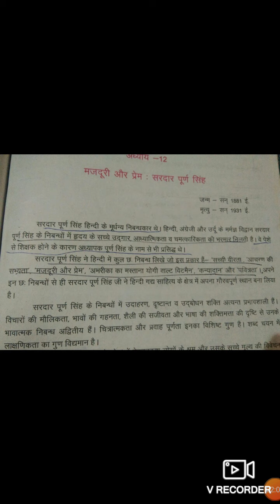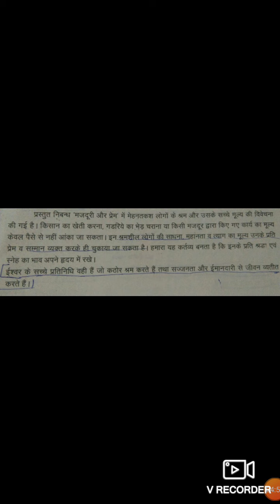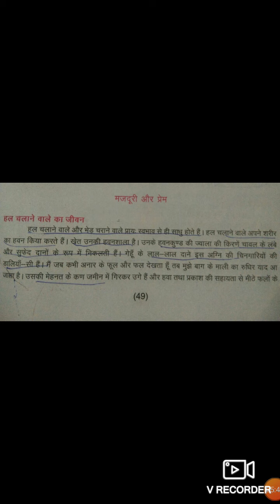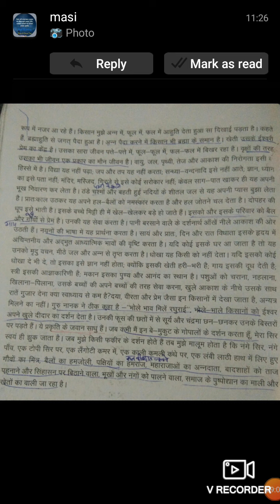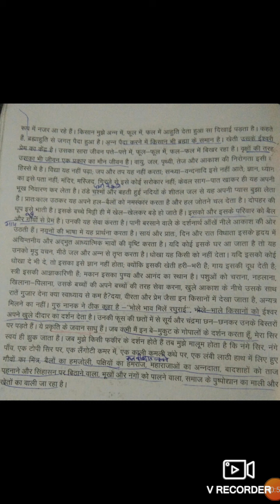12th English Medium Hindi Class Cha. 12 Part 1 By Savita Pathak